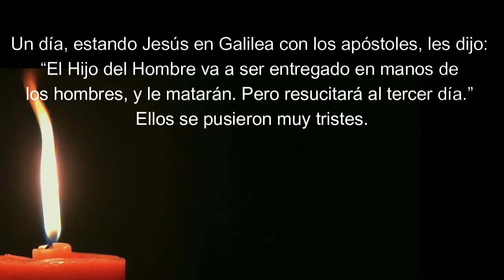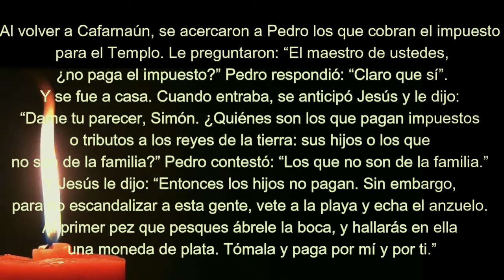EP3 19 01 Lunes 19ª sem Tiempo Ordinario JESÚS NO ACEPTA PRIVILEGIOS